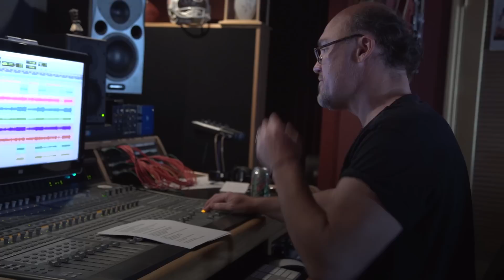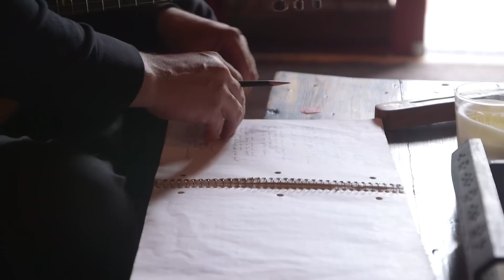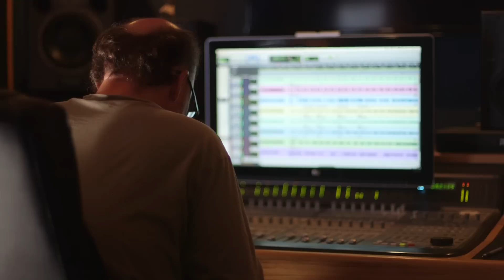Ernie Ball Presents Capturing The White Buffalo - Episode 1: Inspiration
Follow Jake Smith aka The White Buffalo as he records his latest album, Love and the Death of Damnation. In Episode 1 Jake introduces his band and producers, and discusses the inspiration behind his lyrics, his songwriting process, and more.

The White Buffalo plays Ernie Ball Everlast acoustic guitar strings. Try a set today

The White Buffalo's new album "Love and the Death of Damnation" is available August 21st